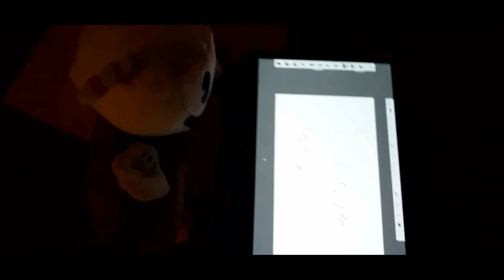TDDS: What do kids do for fun?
Story: The cup's wanted to know what does kid do for fun?